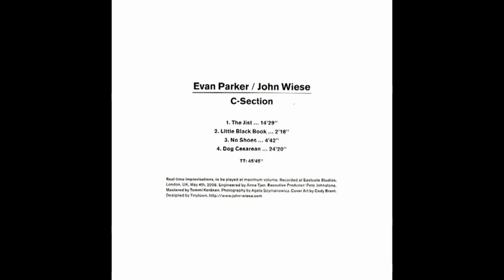Evan Parker & John Wiese - The Jist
From "C-Section" (Second Layer Records, 2009)